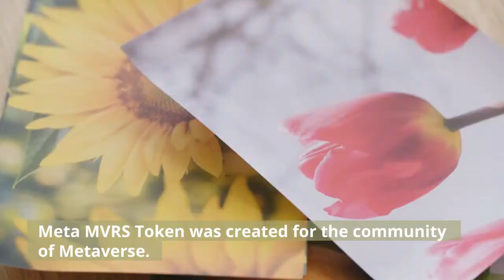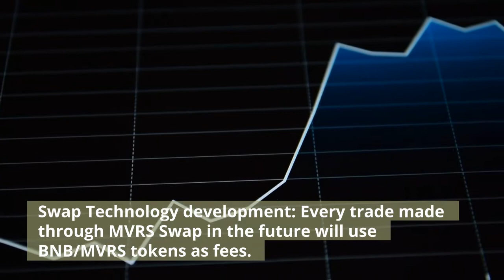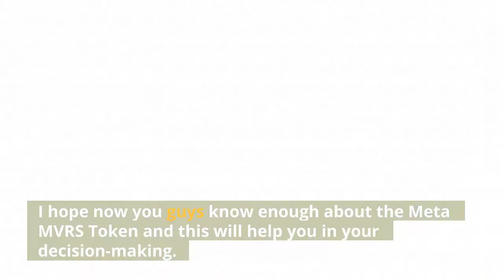Meta MVRS Coin Down By 53.60% | Bunscake Coin Update | Metaland DAO Coin| ARTi | Cryptocurrency News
Hello Everyone, In this video we will tell you about  Meta MVRS Coin, Metaland DAO Coin, Bunscake Coin, & ARTi Project Coin, their current price and forecast/ Price prediction.